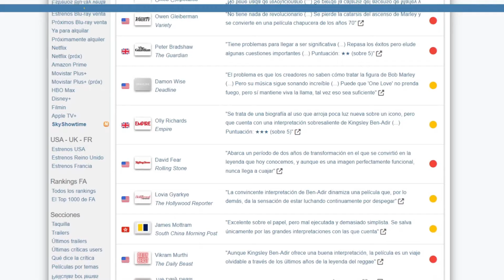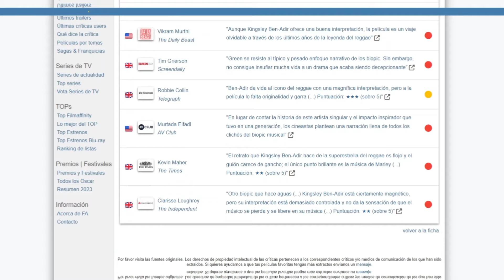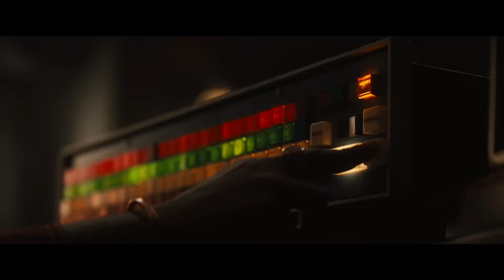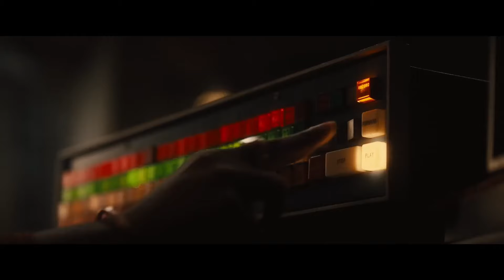ESTO SE VEÍA VENIR... CRÍTICA SIN SPOILERS BOB MARLEY: One Love